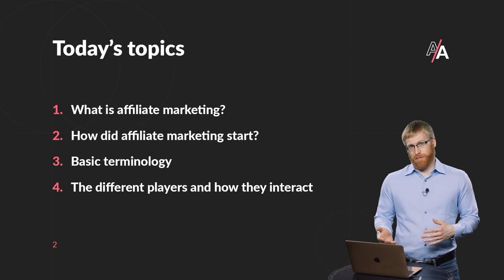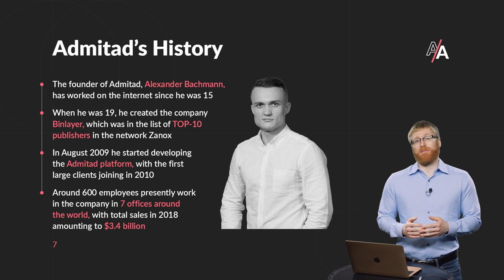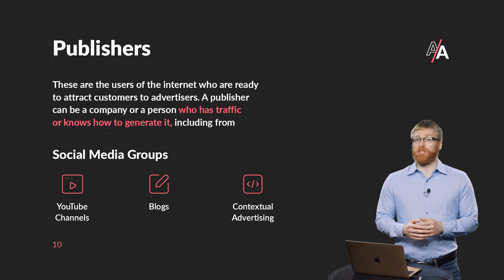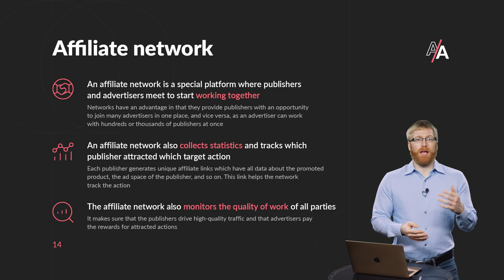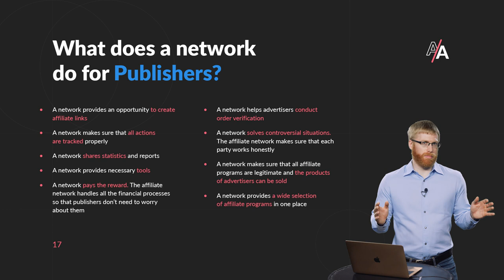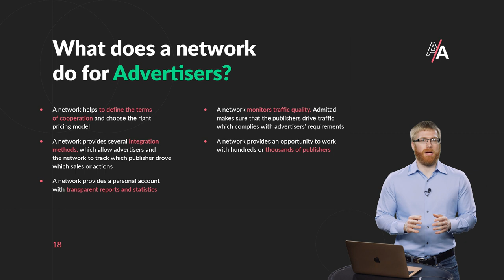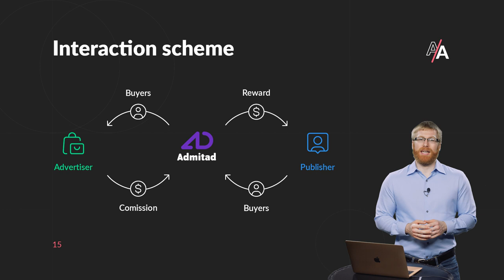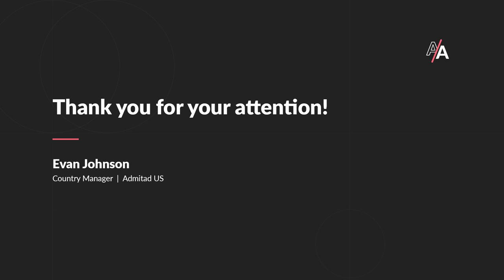Course for publishers. 1.1 What is affiliate marketing?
Agenda:
- What is affiliate marketing?
- Brief history of affiliate marketing;
- What can I do in order to earn?
- The different players and how they interact.
- What does an affiliate network provide for publishers and advertisers?